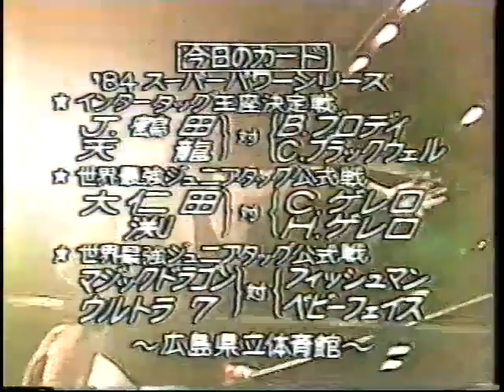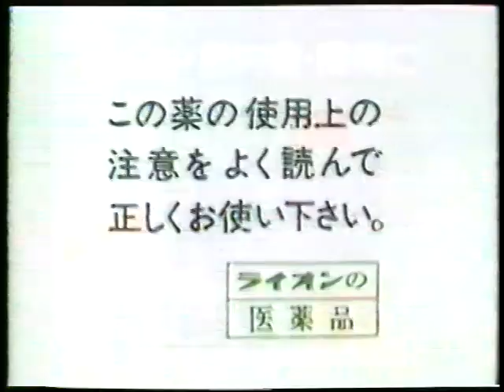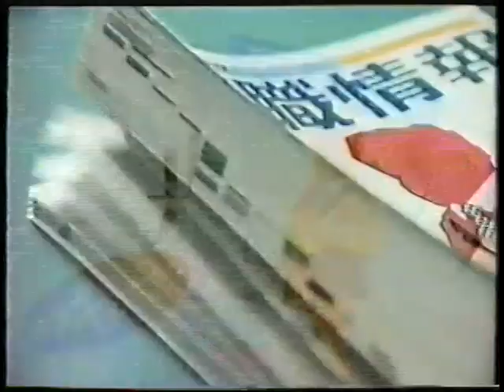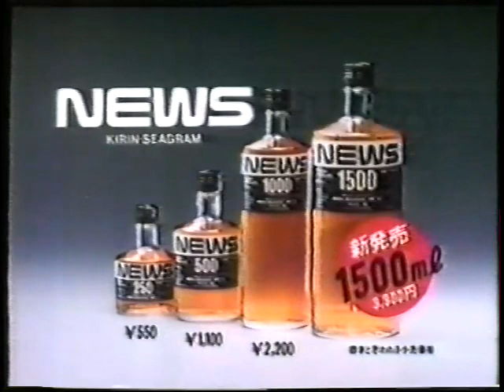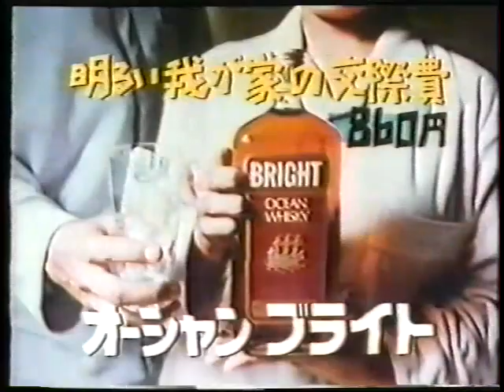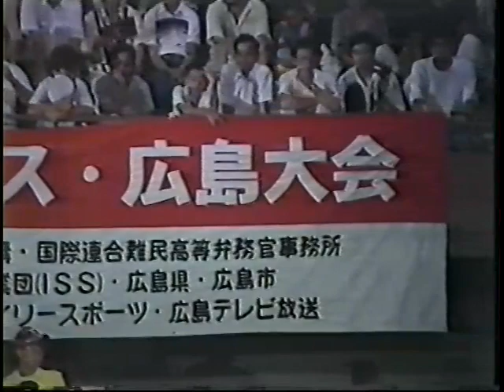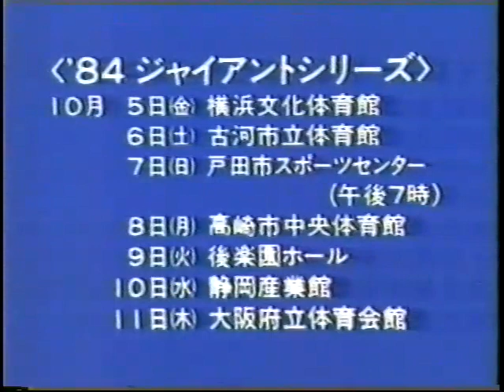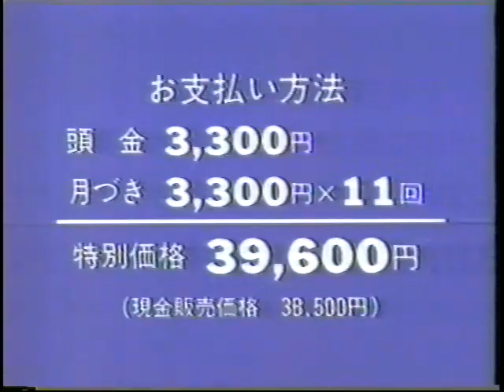All Japan TV (September 15th, 1984)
(Taped at Hiroshima Prefectural Gymnasium on Hiroshima on September 3rd)
1) Magic Dragon/Ultra Seven vs Fishman/Babe Face (Real World Jr. Tag League)
2) Atsushi Onita/MasaFuchi vs Chavo and Hector Guerrero (Real World Jr. Tag League)
3) Jumbo Tsuruta/Genichiro Tenryu vs Bruiser Brody/Jerry Blackwell (NWA International Tag Team title)